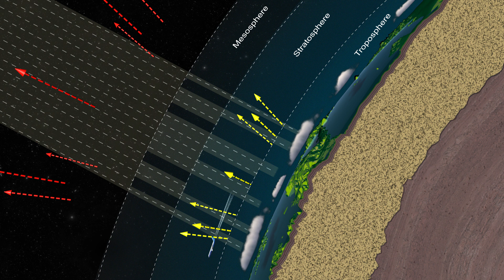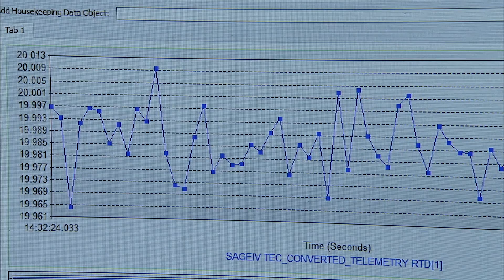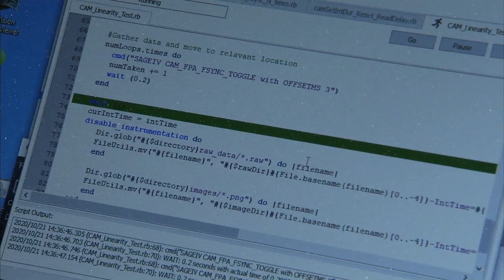Science In A Shoebox: NASA’s SAGE IV Pathfinder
NASA’s SAGE IV Pathfinder is ‘science in a shoebox,’ which enables a sustainable way to monitor the health of Earth’s ozone layer at roughly 1/10 the cost and size of previous SAGE instruments.

Denise Lineberry (SSAI): Producer
Tim Marvel (SSAI): Producer
Joe Atkinson (Media Fusion): VO
Gary Banziger (Media Fusion): B-roll
Rob Damadeo (NASA/LaRC): Scientist
Mike Obland (NASA/LaRC): Scientist
Charles Hill (NASA/LaRC): Scientist